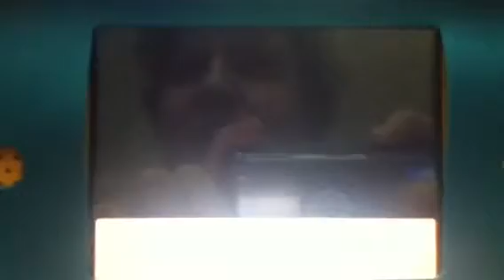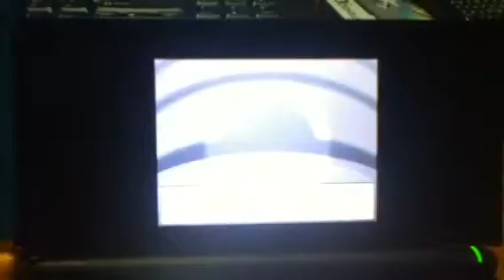Pokemon HG shiny starter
Shiny starter :)